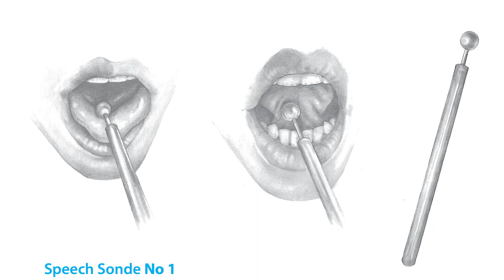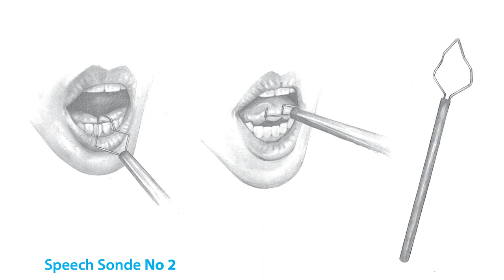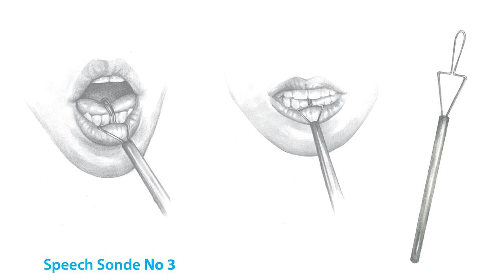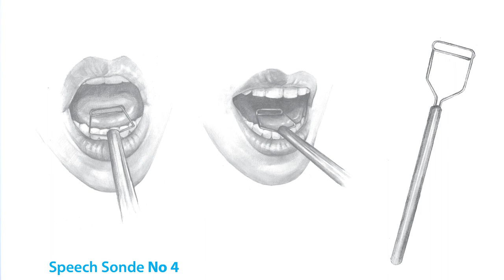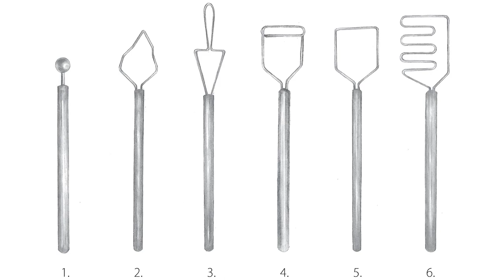Speech Sondes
- Μηχανικά Λογοθεραπευτικά Εργαλεία, Εφαρμογή και παραδείγματα χρήσης.